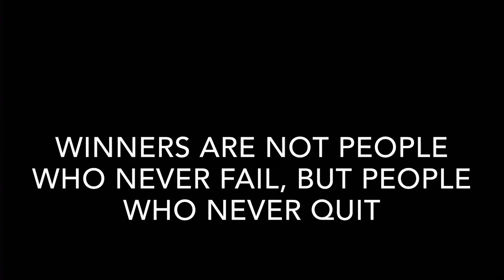Thundercats Rise vs Venom Black Mambas McGregor Cup 13UG Finals 2020